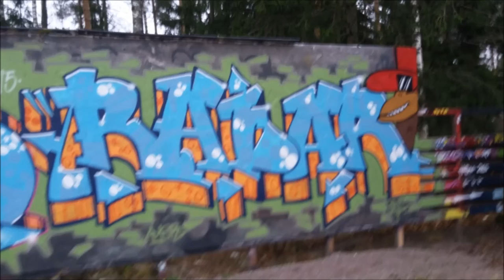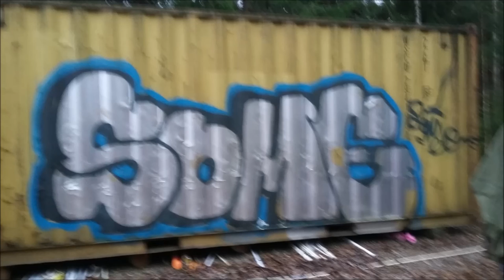Kerava Graffiti V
The fifth part of the Kerava Graffiti V -serie

Song name: Jontti & Shaka - Kolmatta Linjaa